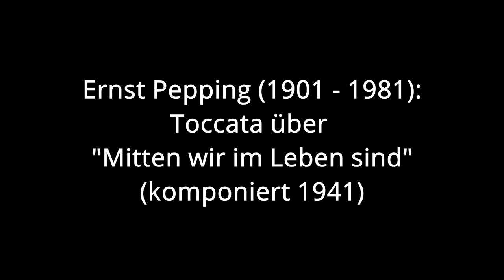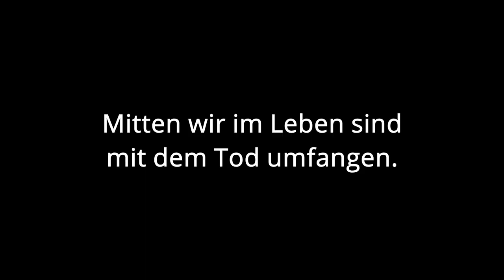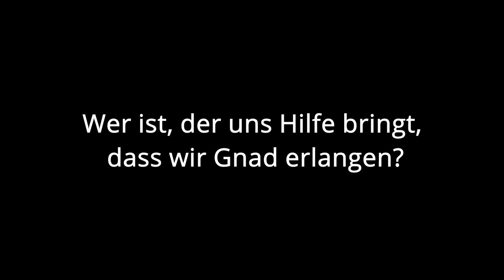Ernst Pepping: Toccata über "Mitten wir im Leben sind"